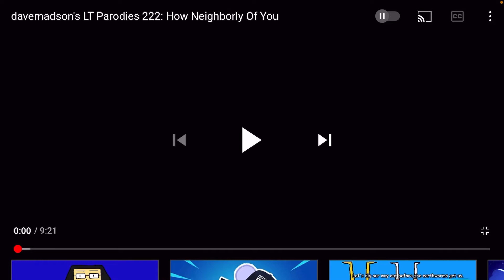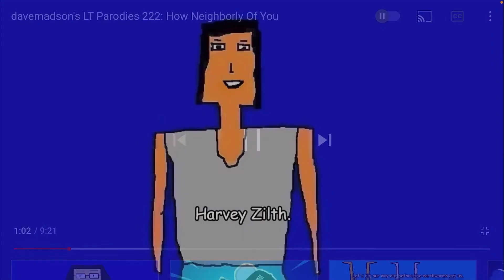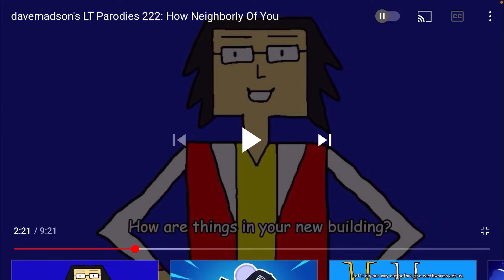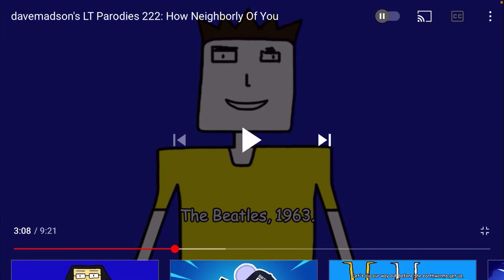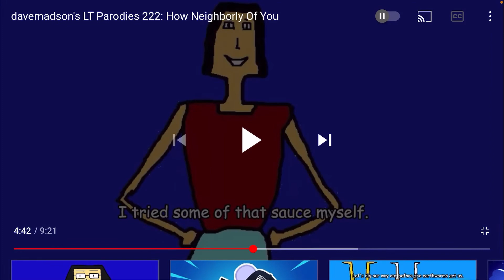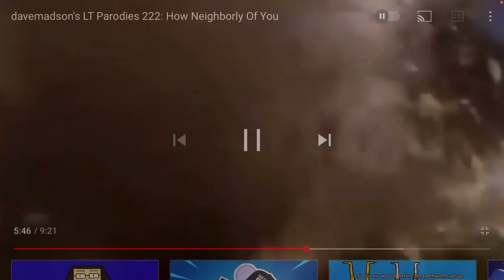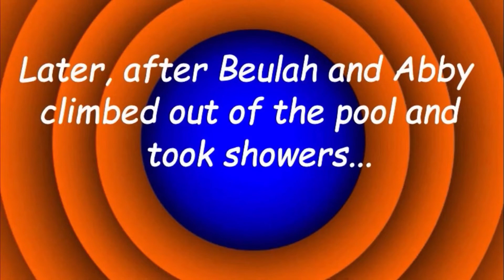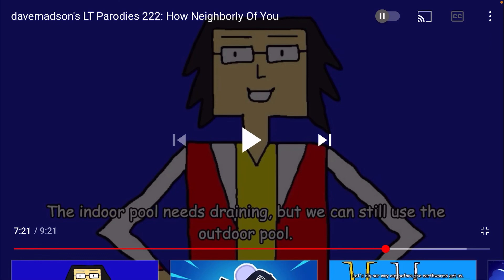davemadson’s LT Parodies 222: How Neighborly of You (Reaction)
After 5-6 days of waiting for a new upload from the real davemadson, another reaction video to his new video strikes again! 🎉